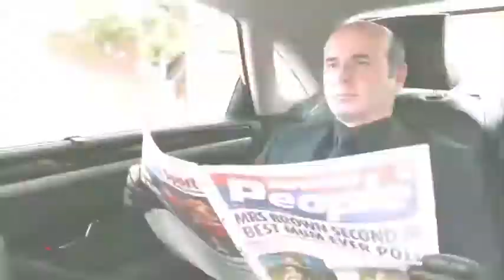Mrs Brown reviews your favourite films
We catch-up with Brendan O'Carroll, to talk about D'Movie, it's big opening number and how Mrs Brown would describe famous films.